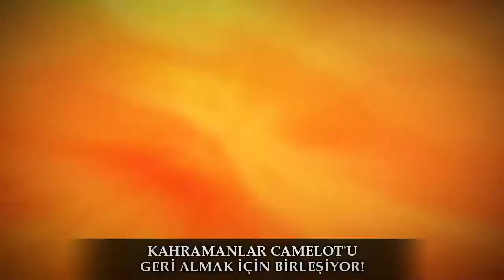Camelot'un Kahramanları - Heroes of Camelot v2 Trailer